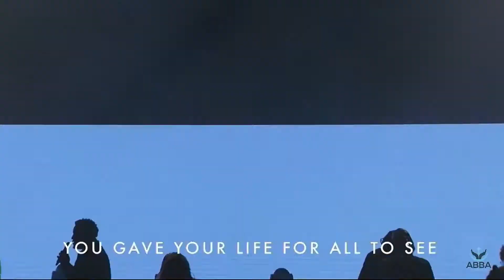Anna Golden-Relentless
Worship Pastor Anna Golden singing Relentless by Hillsong

Be Blessed

About AbbaPraise

Abba Praise Youtube Channel features positive uplifting praise and worship content, and sermons from ministering artist all around the world.  No matter who we are or how we sing we must praise abba our Father in heaven.  My prayer is that these channel ushers you in the presence of God and bring you closer to HIm.